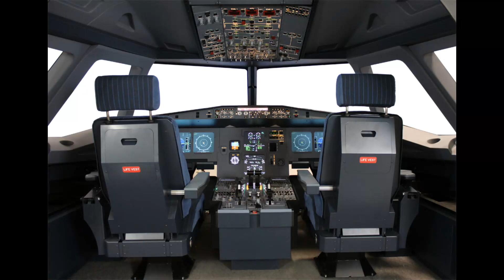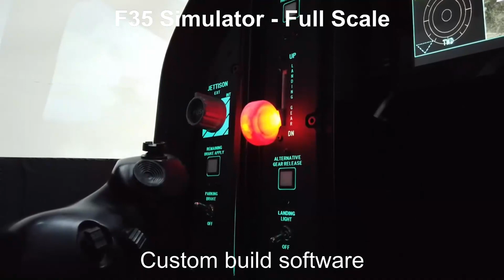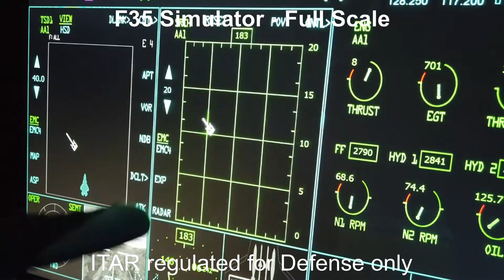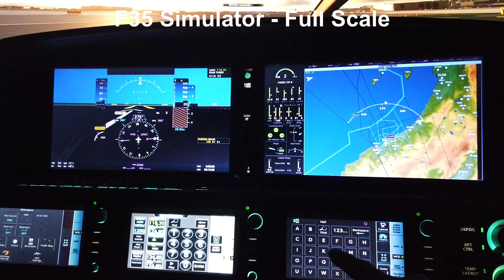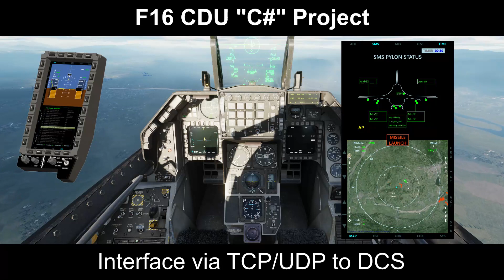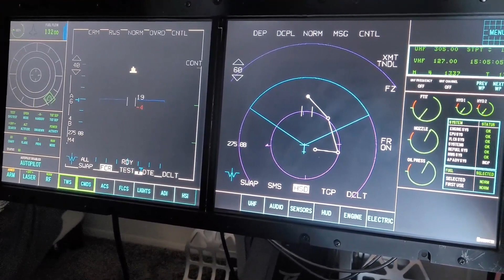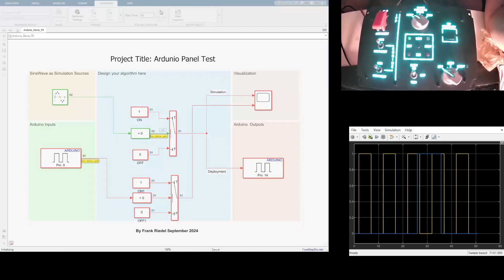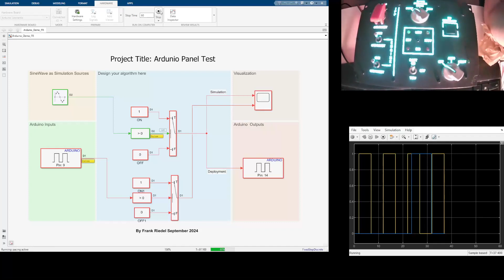Frank Riedel present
Flight simulator innovator and developer. Building Dreams in Flight Simulation
Origin of Denmark and traveled the world.
SUMMARY
Highly motivated and results-oriented leader with over 35
years of experience in flight simulation, software
development, and team management. Proven ability to
develop innovative solutions, lead high-performing teams,
and bring projects from conception to successful completion.
Passionate about creating accessible and realistic flight
experiences for all skill levels.
EXPERIENCE
USAeroSim.com
YOUFLY eSport, — Founder
Bridging the gap in esports by establishing accessible, real-time,
on-stage Local Area Network (LAN) tournaments for everyone.
Leveraging extensive experience in flight simulation to create a dynamic
and engaging competitive environment.
October 2024 -
StratoLaunch - Lead Simulator Engineer
National Test Pilot School, Mojave CA.— CTO
Marts 2022 - November 2023
Spearheaded the development and implementation of various flight
simulators at NTPS, including ec145, b737, SR22, and F35 Gen5.
Utilized expertise in Prepar3D, xPlane, IADS, MathLab Simulink, and
other advanced simulation software.
Effectively managed a team of specialists to ensure project delivery on
time and within budget.
YOUFLY Inc., Santa Ana CA.,— CEO
February 2018 - January 2022
Transitioned from entertainment flight simulations to the development
of advanced military trainers in 2016.
Led meticulous year-long planning for launching a revolutionary F-35
Gen5 trainer in the USA.
SKILLS
C#, C++
JavaScript
CSS
PhP
HTML
XAML
MS Office incl. Access
Adobe Suite incl. Premiere
SolidWorks 3D
Other CAD software
CAM programs
PCB Layout programs
Jira incl. Scrum
Windows Server
IADS
MathLab + Simulink
Network Infrastructure
xPlane
DCS World
Prepar3D
Real Flight Simulator
FS2020
Other Visual generation
systems.
AWARDS
I had a few
Given by myself
Oversaw production and established YOUFLY Inc. as the first company to
create a complete Gen6 helmet replica using Microsoft HoloLens
technology.
Facilitated a smooth transfer of operations to the parent company in
Denmark.
Lead project manager on the production of “Darkstar” used in the movie
“TopGun II”
YOUFLY aps., Denmark.,— Founder & CEO
February 2000 - January 2018
Established YOUFLY, driven by a lifelong passion for flight simulation
that began in childhood.
Cultivated exceptional coding skills in C#, PHP, HTML, XAML, JavaScript,
CSS, LUA, and more.
Mastered 3D printing, CNC machining, laser cutting, and design software
like SolidWorks, Illustrator, and Photoshop.
Independently designed and built numerous flight simulators, including
F16, A10c, B737, and others.
EDUCATION
Platoon Leader and special force Instructor, — Lieutenant
February 1989 - January 2017
Danish Home Guard Defence. I decided after my service in the Royal
Danish Air Force to change tracks to special forces and had many years of
special education and courses inside the army. The tactical and strategy
courses have helped me in many situations throughout my work life.
Last time I served as an Instructor was August 2017.
Royal Danish Air Force, — Sergeant
February 1985 - Marts 1988
Graduated in the Royal Danish Air Force as a Sergeant, and had 3 years as
a crew chief on a HAWK Air Defence system.
Highschool, Denmark — Graduated.
June 1984
PROJECTS
LANGUAGES
Danish Excellent
English Excellent
German ** Rookie
Spanish ** Rookie
Personal Skills
Starter Excellent
Leadership Excellent
Creative Excellent
Easy learner Excellent
Front runner Excellent
Team player Excellent
EU Private Helicopter License (PPLh) Holder
UAV Part 107 License Holder
California Driver's License Holder
US Work Permission Holder